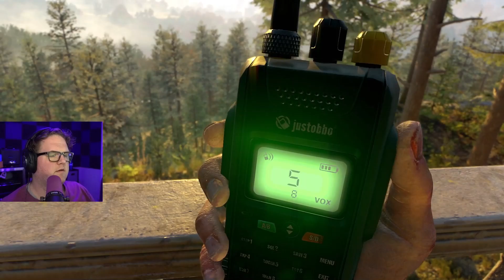It's Vault Kick O'Clock Baby